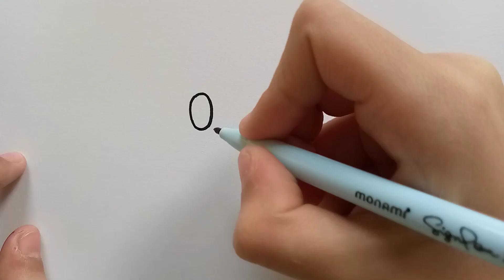رسم سهل للاطفال/كيف ترسم قلم الرصاص كيوت وسهل خطوة بخطوة /تعليم الرسم/رسم للاطفال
كيف ترسم قلم الرصاص كيوت وسهل خطوة بخطوة
رسم للاطفال
رسم سهل